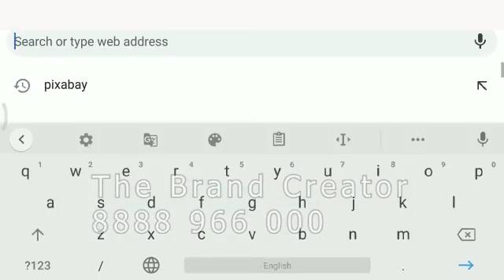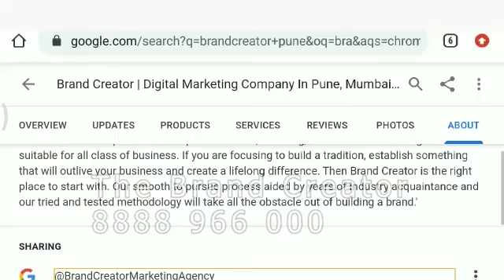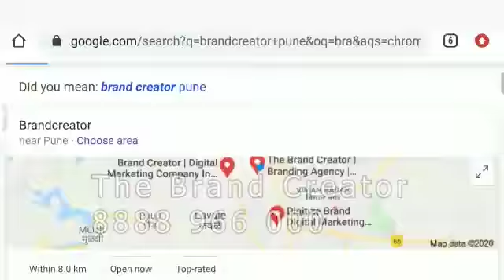How Explainer Video helps BUSINESSES In SALES CONVERSION । Explainer Video। The Brand Creator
2020 is here! Is video content part of your 2020 digital marketing plan? Videos make information more digestible and easier to understand. That's why every business is trying to use video as much as possible. It will make your brand to sell easier and increase Brand Awareness.

If you are looking to promote your business, then you have come to the right place. Grab the attention of your potential customer's with our services:-
• Branding Video & Promotional Video.
• Manufacturing Video & Products Intro Video.
• Service Industry Video.
• Sales & Marketing Video.
• Training Video & Many More.

 Corporate video/ Business Explainer Video